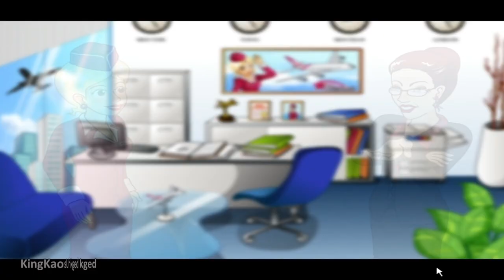Become a Flight Attendant! First Class Flurry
Description:
One of the eGames that were on the Food Frenzy Disc that also included Wobbly Bobbly which is a game many of you have seen me play on the channel.